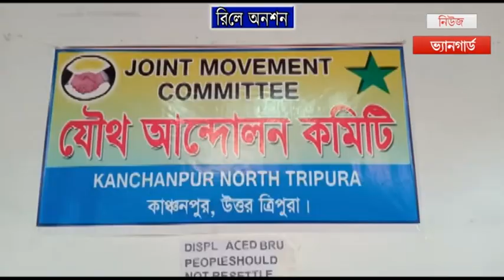রিয়াং শারানর্থীদের পুনর্বাসন ইস্যুতে ফের অগ্নিগর্ভ Kanchanpur // রিলে অনশন শুরু করেছে যৌথ মঞ্চ